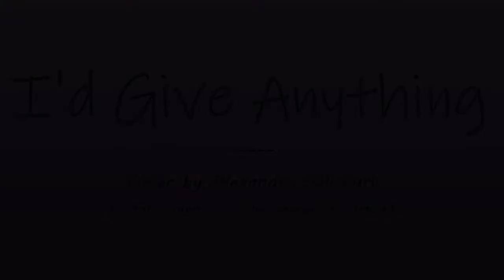"I'd Give Anything" from Rapunzel's Tangled Adventure - Cover by Alexandra Salisbury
Turn captions on for the lyrics.
This song is from the last episode ever of Rapunzel's Tangled Adventures/Tangled the Series. I'm so sad that the series ended, but I'm glad we got three new songs to finish it off!